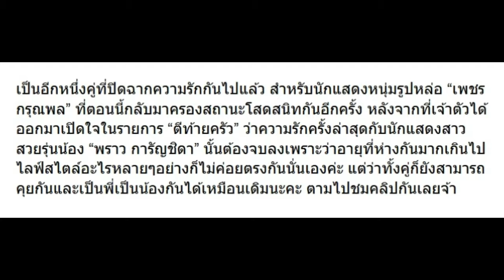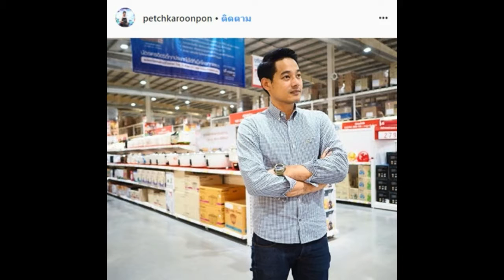เปิดสาเหตุที่ “เพชร กรุณพล” เลิก “พราว” ที่อายุห่าง 16 ปีเพราะอะไร